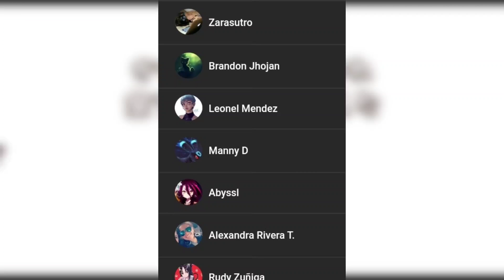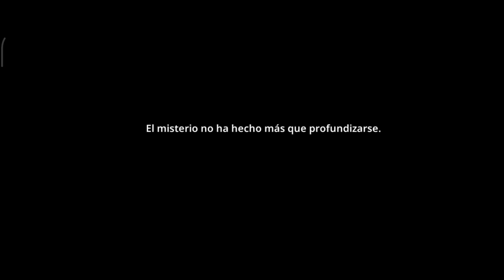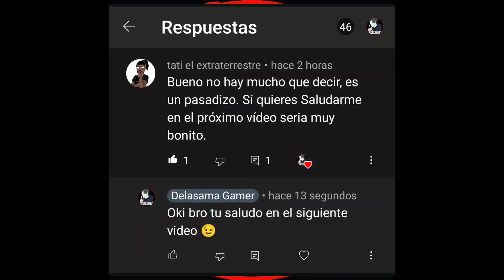Mundo 13, Fase 9 FINAL!! al 100% Guardian Tales.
Descripción
Correo de contacto para negocios:

Tengo servidor de Discord!

Tenemos grupo de Telegram!!

Si les gusta mi trabajo me pueden apoyar comprandome un café!!

O te puedes unir acá también ☺️

O haciéndote miembro del canal desde donde dice "UNIRSE" si lo haces tendrás varias ventajas como ser nombrado en cada vídeo, poder acceder antes a ver el video más reciente, decidir  el siguiente video, etc
Únete ya!

Nimo Tv : Delasama Gamer ( a veces juego por acá...a veces)
Facebook Gaming:  Delasama Gamer

celular usado en el Gameplay: Poco X3 Pro.